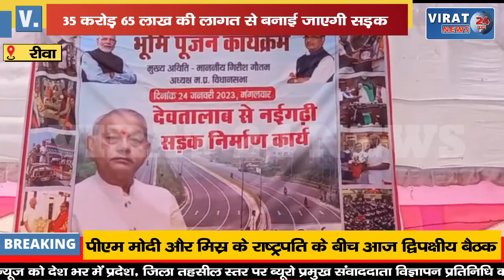🔻रीवा- गिरीश गौतम ने नईगढ़ी टू लेन सड़क का किया भूमिपूजन, देखिये कब तक होगा निर्माण !